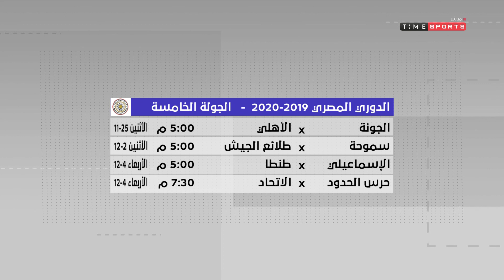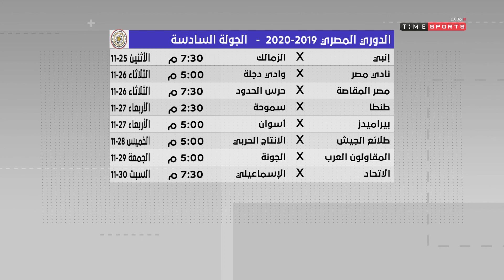Super Time -الأهلى يواجه الجونة وإنبي مع الزمالك يوم 25 نوفمبر في الدوري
"برنامج يقدمه كريم رمزى وكريم خطاب ويتناول تحليل المباريات واحدث الاخبار الرياضية وتحليلها بالإضافة إلى فقرة يتم فيها استضافة ضيف ومناقشة آراءه فى المواضيع القائمة